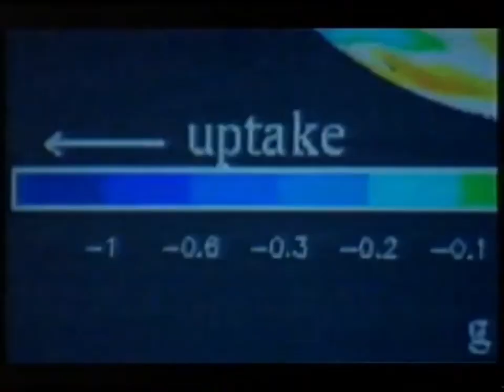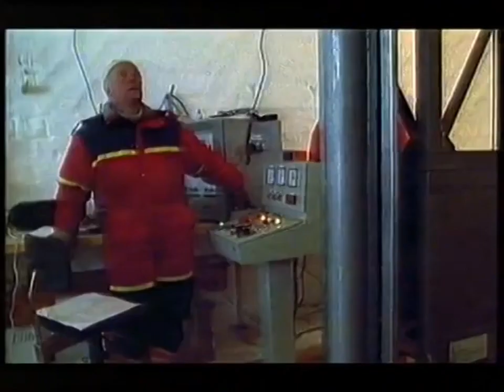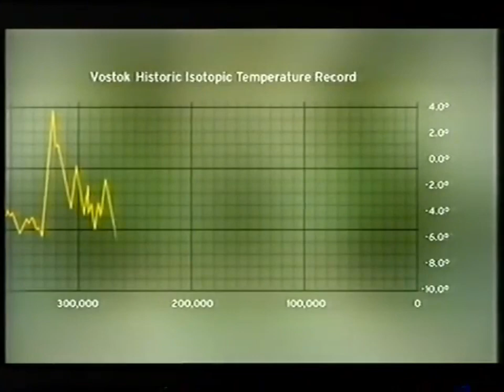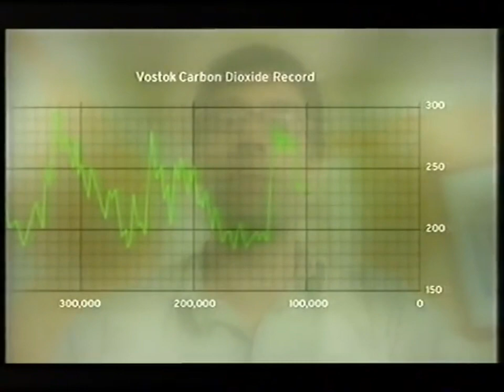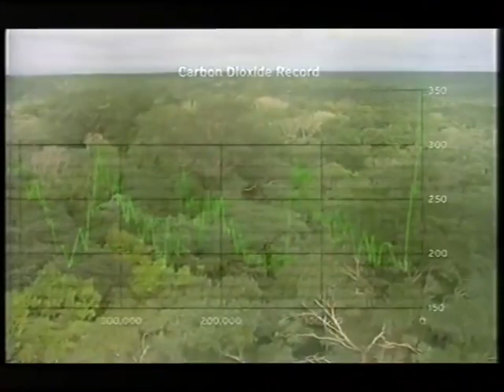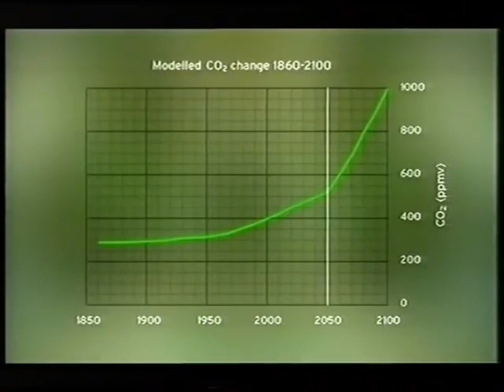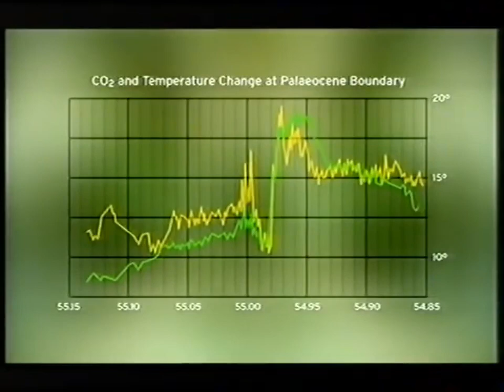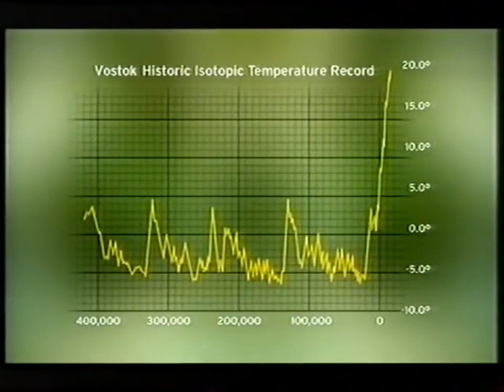Most Important Video on Amazon Burning & Catastrophic Climate Change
From 2001 "The Day the Oceans Boiled"